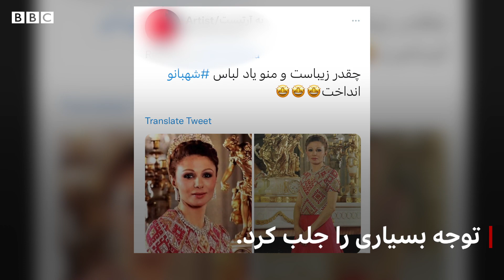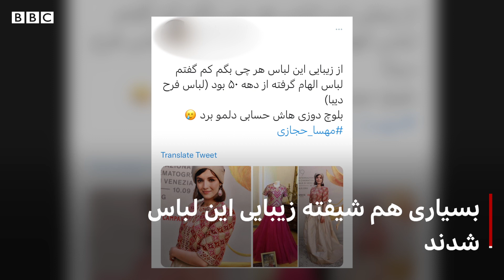سوزن دوزی بلوچی، از پیراهن فرح پهلوی تا فرش قرمز ونیز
لباس مهسا حجازی، بازیگر فیلم جنگ جهانی سوم در مراسم فرش قرمز جشنواره فیلم ونیز، که با استفاده از سوزن‌دوزی بلوچی تهیه شده است، توجه بسیاری از کاربران شبکه‌های اجتماعی را به خود جلب کرد. بعضی این کار او را ستودند و از بقیه بازیگران خواستند که از المان‌ها ایرانی برای چنین مراسمی‌ استفاده کنند.

اما چیزی که بیشتر توجه کاربران را به خود جلب کرد، شباهت این لباس به یکی از لباس‌های فرح پهلوی، آخرین شهبانوی ایران است و می‌گویند در طراحی آن از لباس فرح پهلوی الهام گرفته شده است.

با کیوان خسروانی، طراح لباس فرح پهلوی درباره این شباهت صحبت کردیم و‌ نظر او را پرسیدیم.

گروه طراح لباس مهسا حجازی تا زمان انتشار این ویدیو درباره ادعای «کپی» بودن طرح و اینکه طراحی آنها از لباس فرح پهلوی الهام گرفته شده است، پاسخی به بی‌بی‌سی فارسی نداده است.